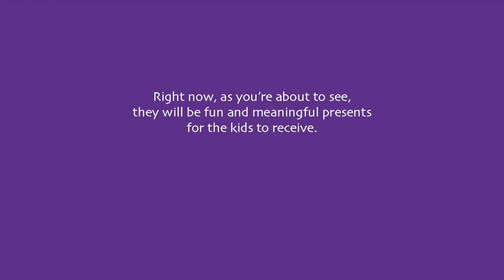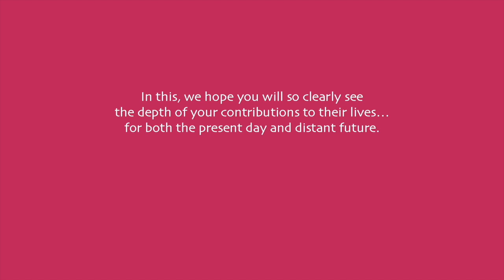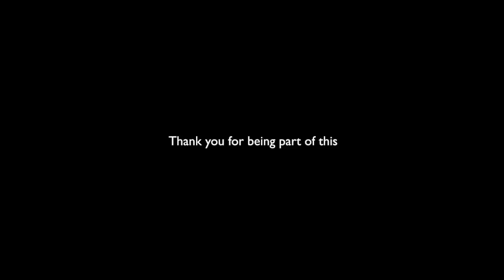Memory Project Thank You Video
Please take a moment to watch this amazing video about the Memory Project. You will see how happy the children in Madagascar were to receive their portraits from Mrs. Hummel's art students.